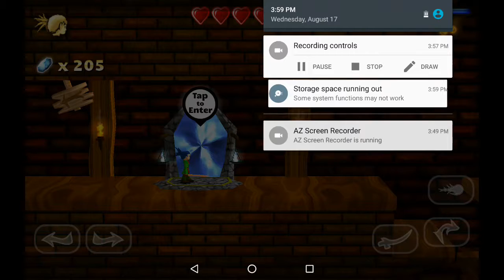Swordigo- Thank goodness for the teleporter!